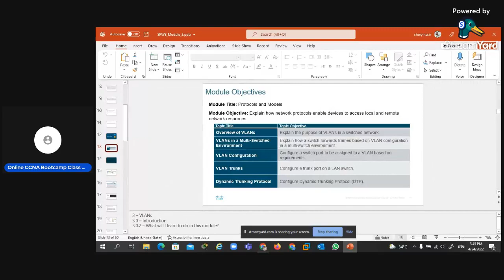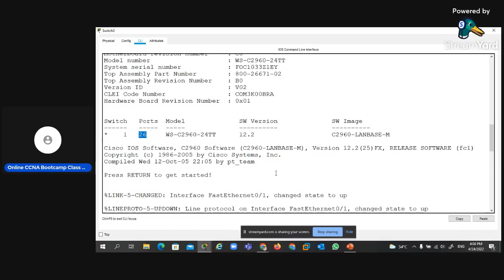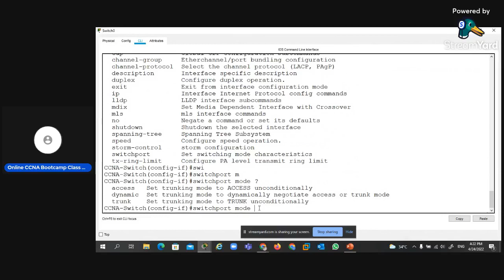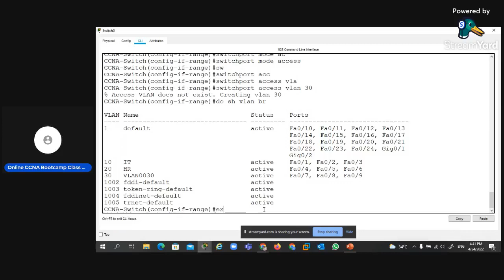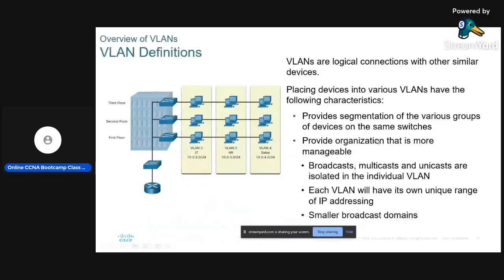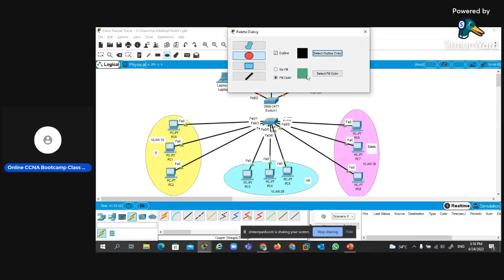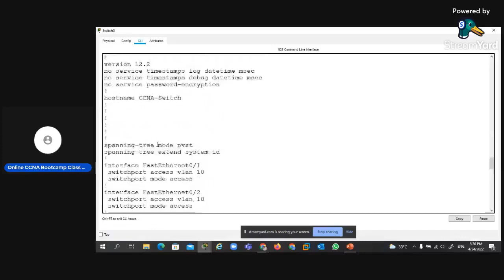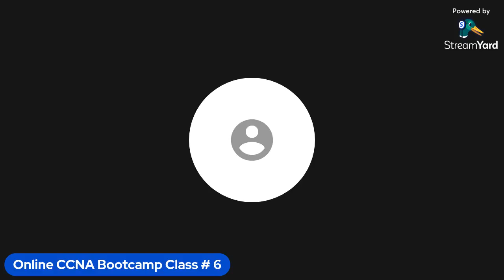Class#6 (Subnetting) || CCNA/Cyber Ops Bootcamp || Digital Education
Welcome to our CCNA/Cyber Ops Botcamp!

A great way to start the Cisco Certified Network Associate Cyber Ops (SECOPS) preparation is to begin by properly appreciating the role that syllabus and study guide play in the Cisco 210-255 certification exam.

This study guide is an instrument to get you on the same page with Cisco and understand the nature of the Cisco CCNA Cyber Ops exam.

ccna course details
about ccna certification exam
about ccna course
about ccna routing and switching
academy ccna
apply for ccna exam
average ccna salary
basic ccna interview questions
basics of ccna
best ccna course
best ccna course online
best ccna institute in pakistan
best ccna study guide
350-201 performing cyberops using cisco security technologies
ccna security vs cyberops
ccna vs cyberops
ccna vs cyberops associate
cisco certified cyberops associate
cisco cyber ops book
cisco cyber ops free
cisco cyber ops jobs
200-201 cyber ops exam cost
350-201 performing cyberops using cisco security technologies
ccna cyber ops
ccna cyber ops (version 1.1)
ccna cyber ops 200-201
ccna cyber ops 200-201 dumps
ccna cyber ops difficulty
ccna cyber ops download